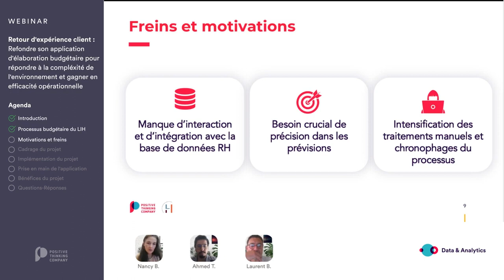Webinar Teaser - Retour d'expérience LIH : Refondre son application d’élaboration budgétaire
Intervenants :
Nancy Bechoux, Finance Manager au LIH
Ahmed Tebourbi, Expert en Performance Management chez Positive Thinking Company
Laurent Barnier, Data Solution Sales Manager chez Positive Thinking Company

Les départements finance et contrôle de gestion sont de plus en plus digitalisés, notamment sous l’influence de la crise sanitaire du Covid-19. Ils gagnent en efficacité, concentrent leurs efforts sur des activités à forte valeur ajoutée et fiabilisent leurs processus. L’exemple parfait étant le fait de disposer d’une application d’élaboration budgétaire pour l’ensemble de leur organisation, plutôt que de se reposer sur l'outil favori des financiers : Excel.

❌ Mais les besoins des utilisateurs, le processus budgétaire et même les fonctionnalités offertes par la technologie évoluent très rapidement, et force est de constater que les applications budgétaires atteignent bien souvent leurs limites seulement quelques années après leur implémentation.

✔ Plutôt que de tenter de tordre un système déjà en place pour « minimiser » l’investissement, certaines entreprises font le choix d’entreprendre une refonte de leur application d’élaboration budgétaire. Bien que semblant plus « risqué » de prime abord, cette option s’avère être le meilleur moyen de s’aligner avec les besoins actuels mais aussi anticiper ceux à venir, avec l’expérience acquise au cours du projet précédent.

Regardez ce webinar sur demande pour assister au retour d’expérience du LIH qui a justement fait le choix d’une refonte complète de son application d’élaboration budgétaire. En compagnie de la responsable Finance de l’institut, et de notre expert en Management de la Performance, vous découvrirez l’envers du décor de ce projet. Ensemble, ils reviennent sur les motivations qui ont amené le LIH à décider de refondre son application d’élaboration budgétaire, et détaillent les étapes du projet, de son cadrage à sa livraison finale.

Et découvrez notre culture, nos offres et nos services sur notre